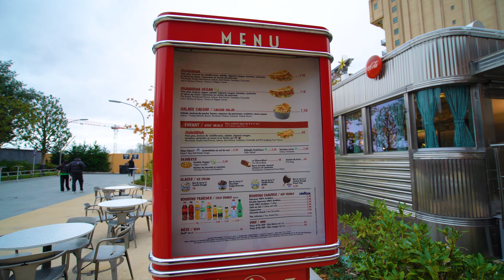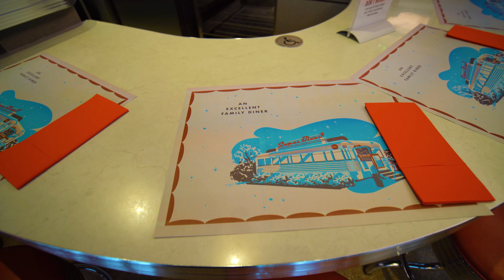🇫🇷 DISNEYLAND PARIS: Super Diner | Restaurant Walkthrough 4K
We nemen je mee op avontuurlijke reizen door pretparken en attracties! Ontdek spannende belevingen, ritervaringen en exclusieve behind-the-scenes content.

*Ontdek de Wereld vol Wonderen!*

*Ontdek de magie van Disney!*